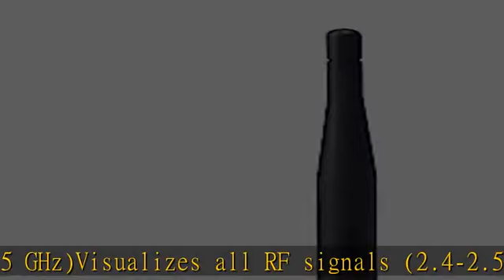OSCIUM WiPry Clarity Wi-Fi 6/6E Spectrum Analyzer (with Legacy Support 2.4 & 5 GHz), PC & Mac Suppo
OSCIUM WiPry Clarity Wi-Fi 6/6E Spectrum Analyzer (with Legacy Support 2.4 & 5 GHz), PC & Mac Support, Portable, No Software Subscription